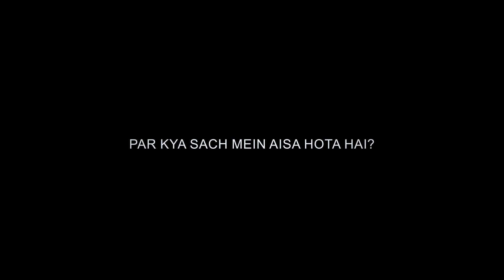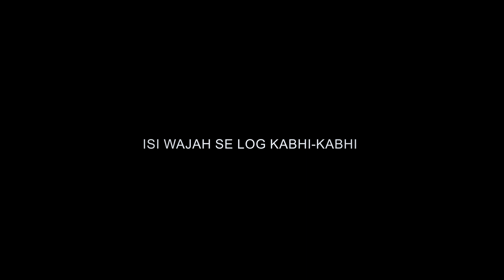Ghosts Choose Dolls as Their Haunted Haven 🧐🤔 | Ft. Vaishnavi 👻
Kya aap bhi dolls se dar lagte hain? Jaaniye kyun log maante hain ki kuch dolls mein atma aa jaati hai aur kya yeh sach hai ya sirf ek bhram? Is intriguing script mein hum explore karte hain paranormal investigators ke vichar aur unka logic behind haunted dolls ke phenomenon. Aap bhi apne vichar humare saath share karein!
Delve into the enigmatic world of doll phobias as we unravel the mysteries surrounding haunted dolls. Join us on a journey through the beliefs of paranormal investigators, who suggest that certain dolls may house lingering spirits due to their striking resemblance to the human form. Through this script, we examine the intricate connection between the physical design of dolls and the purported presence of souls, inviting you to contemplate whether these claims are rooted in reality or merely figments of imagination. Share your thoughts and experiences with us as we navigate through the intriguing realm of haunted artifacts and the lingering fear they inspire.